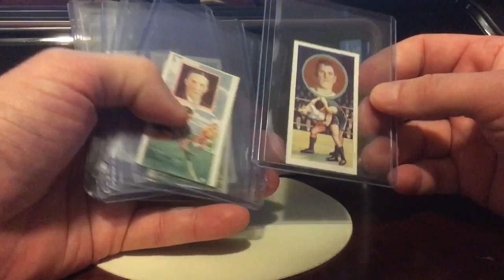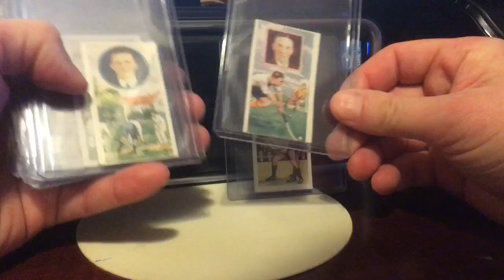Vintage Tobacco Sports Cards & Shoutout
The beginnings of a 1930 Pattreiouex Cigarette Cards Set of 1920’s celebrities in sports athletes... Also I salute a fantastic YouTuber- Big K... link as follow